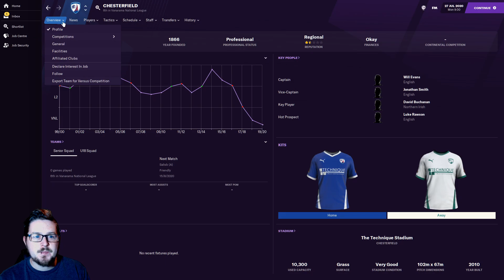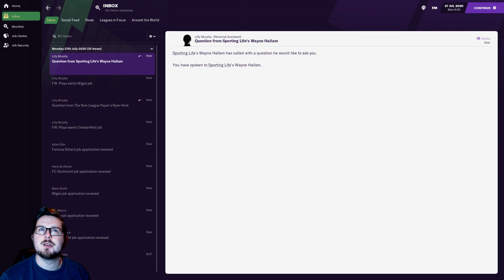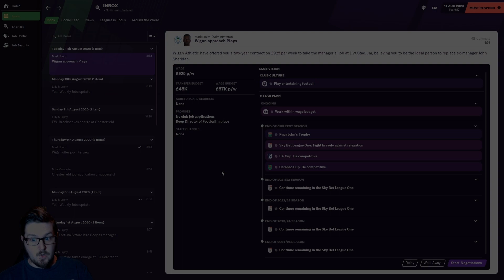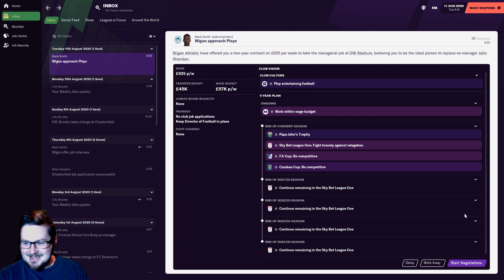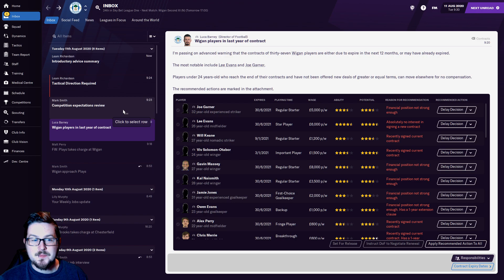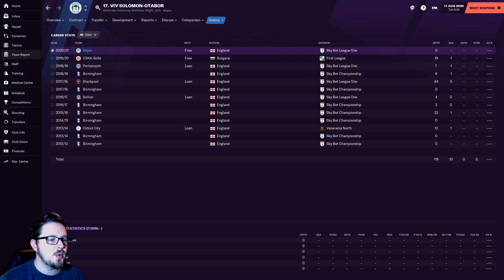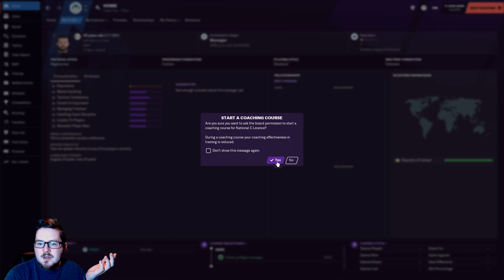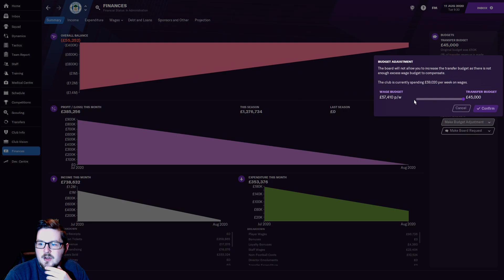DoF Journeyman | Ep. 1 | THE BEGINNING | Football Manager 21 | FM21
In this series we are going to take over a club in the lower league of one of the top 9 nations (England, Spain, Portugal, France, Italy, Germany, Belgium, Holland and Russia) and work our way to the pinnacle of European Football and win the Champions League.

But with a twist. We have no control over player signings, contracts and sales thats all down to the Director of Football.

All staff contracts and signings are going to be done by staff members too, either the Director of Football or the Technical Director.

Sit back relax and enjoy the madness that is about to ensue.

Moore Kismet (ft. Pauline Herr) - You Should Run